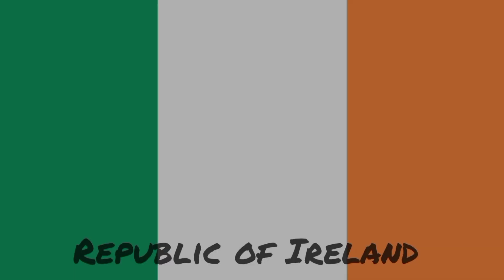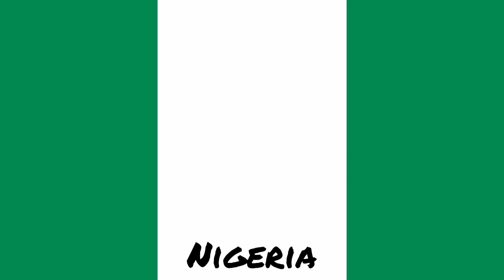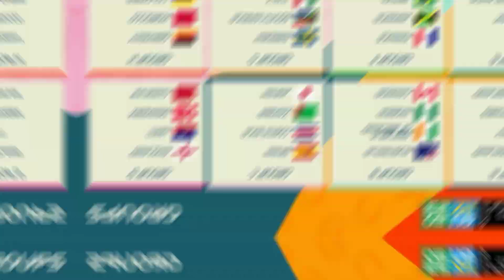FIFA WOMEN'S WORLD CUP 2023 - All 32 teams | AUSTRALIA & NEW ZEALAND.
• Like, bình luận, đăng ký và ủng hộ kênh mình thật nhiều nha.

6. Tất Cả Anh Tài Của 32 Đội bóng sẽ hội ngộ về Qatar 2022. (Winter)

 ° Nguồn Tổng Quát:
1) FIFA:

 °° Nguồn Video:
Bảng A